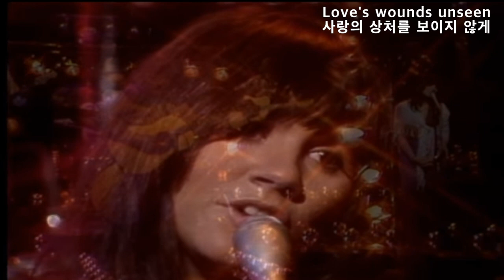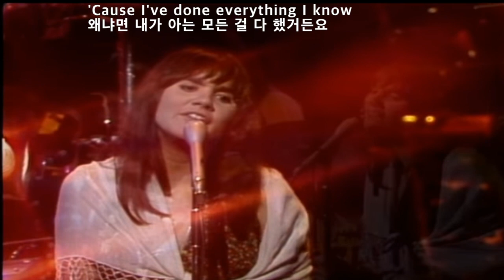Long Long Time - Linda Ronstadt(롱 롱 타임 - 린다 란스태드)[가사번역]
Linda Ronstadt의 Long Long Time은
Gary White가 만든 곡으로
1970년 1월 테네시 주 Nashiville에 있는
Woodland Sound Studio에서 녹음되었고,
앨범 Silk Purse에 수록된 곡으로
12주 동안 빌보드 챠트에 머물면서
최고 # 25
그리고 E/L 에는 20에 오른
그녀의 히트곡입니다.